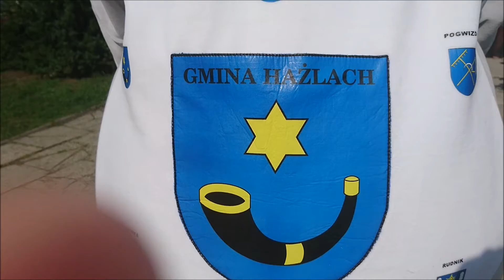Elabika kostiumy reklamowe producent Zając Kicak Hażlach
Elabika kostiumy reklamowe producent. To my. Podobnie jak przyznajemy się do haseł Elabika stroje reklamowe lub kostiumy reklamowe Kraków. Oraz fraz typu maskotki klubowe i projektowanie pluszaków. Ponieważ modne ostatnio maskotki z projektu konweniują się z frazą stroje reklamowe na zamówienie, niemal cały wstęp mamy już za sobą.

Niemal, bo nie napisaliśmy, że bohaterem naszej dzisiejszej premiery jest zając. Choć nie taki „zwykły”, ale Zając Kicak. Którego stałym miejscem pobytu, po opuszczeniu gościnnych progów naszej firmy, jest Hażlach.

A tak, poza wszystkim, to zapraszamy na naszą firmową stronę internetową. Do naszej fantastycznej galerii zawierającej wyłącznie unikalne i projektowane przez nas kostiumy stroje reklamowe. W poszukiwaniu potwierdzenia i inspiracji, że warto nam powierzyć realizację swych maskotek Stąd warto zapamiętać tę rekomendację i lokalizację - stroje reklamowe Kraków,

Ponadto, nie zapominając o naszym oficjalnym kanale na You Tube warto wiedzieć, że

Do zobaczenia! 😎